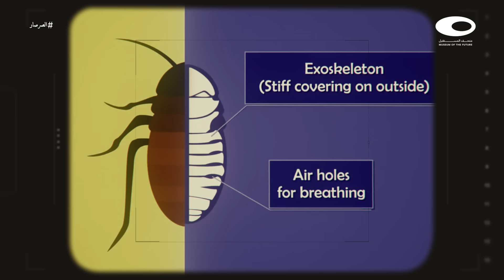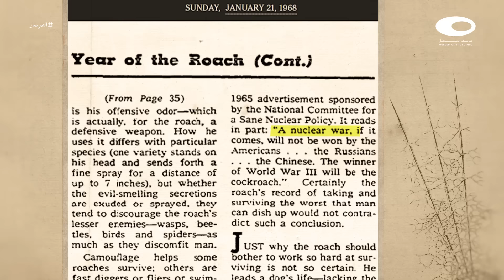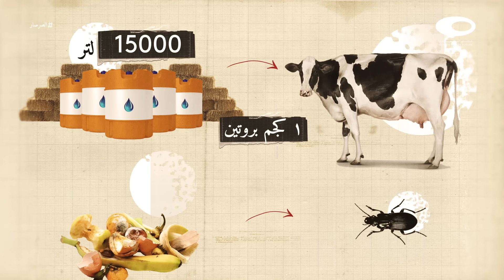الدحيح | الصرصار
الحشرة إللي بتستحمى أكتر ما بتاكل

يُقال أن حربًا نووية تستطيع إنهاء الحياة على كوكب الأرض، لن تستطيع التأثير في الصراصير. فما هي الخصوصية التي يمتلكها ذلك الكائن المنتشر في كل بقعة على كوكب الأرض؟ ولماذا نشعر تجاهه بخليط من مشاعر الخوف والقرف؟

المصادر:

:Articles and Related Links

Images’ Copyrights:

Wikimedia Commons (American cockroach – German cockroach - Salmonella Typhimurium- Streptococcus pyogenes – Staphylococcus
PestWorld (5 seconds shot from: Cockroaches 101)
Ted-Ed (6 seconds shot from: Why are cockroaches so hard to kill?)
SA Water/ Facebook (Cockroaches in a sewerage pipe)
Science Insider (6 seconds shot from: Why Cockroaches Are So Hard to Kill)
Natural History Magazine (Richard Schweid)
 Zoology Experiments (Cockroach’s External Morphology- Cockroach’s digestive system)
Nature Picture Library (Close-up of an American cockroach grooming itself)
Universidad Jaume (AR as a treatment for cockroach fear)
Ronan O'Connell/CNN (wolf spider)
 Steve Wang/ ABC News (Chinese cockroach farm)